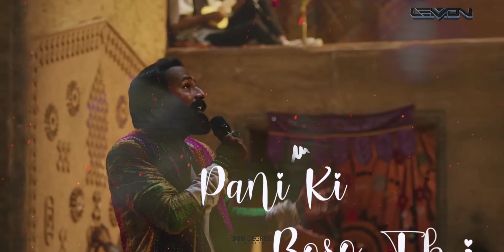Aayi Aayi (Remix) - DJ Lemon | Noman Ali Rajper x Babar Mangi x Marvi Saiban | Coke Studio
• Aayi Aayi | DJ Lemon Remix | Coke Studio | Season 15 | Noman Ali Rajper x Babar Mangi x Marvi Saiban

Song Narrative: Xulfi
Composed by: Xulfi, Noman Ali Rajper, Babar Mangi, Abdullah Siddiqui,
Written by: Noman Ali Rajper, Babar Mangi
Music Arranged & Produced by: Xulfi, Abdullah Siddiqui
Mixed by: Xulfi
Sr. Mastering Engineer: Randy Merrill (Sterling Sound)
Song Consultant: Saif Samejo, Zeeshan Ali

ARTIST
Vocals - Noman Ali Rajper, Babar Mangi, Marvi, Saiban

Instruments
Synth - Payam Mashrequi
Charango + Banjo Dulcimer + Cuatro - Muzammil Hussain
Banjo - Amir Azhar
Synth Bass - Waleed Attique
Synth - Ali Raza
Percussions - Veeru
Electric Guitar - Asteria
Drums - Yusuf Ramay
Percussions - Aziz Kazi
Mallet Station - Shehzad Hunzai
Chung + Khartaal - Lutaf Ali

VIDEO CREATIVE TEAM
Director:  Awais Gohar
Cinematographer: Awais Gohar
2nd Unit DOP: Nabil Hassan
Production Designer/Art Director: Hashim Ali
Art Director: Sara Vohra
Assistant Directors: Fariha Afzal & Areeba Naveed
Set Design: Hashim Ali Design Studios
Art Team: Zain Yar Jung & Raheel
Set Team: Single Door - Zulfi & Zeeshan
Costume Designer & Stylist: Fatima Butt
Wardrobe Team: Salman Roofi & Nadeem
Head of Makeup & Hair Design: Saima Rashid Bargfrede
Makeup Team: Rachel, Sharjeel, Yaseen, Akbar, Rozina, Vaneesa, Saima
Talent: Guddu Pakistani & Citrus

Special thanks to Muhammad Tallal

Executive Producer: Muhammad Ibrahim
Creative & Project Head: Wajeeha Badar
Creative Manager: Sherry Khattak
Producer: M. Zohaib Hasan
Associate Producers: Mir Mehmood Ahmed Halepota & Syed Munhib Shah
Production Head: Bilal Murtaza
Creative Production Strategist: Syeda Maryam Jalil
Creative Production Manager: Shafia Falak
Line Producer: Syed Qamber Ali Rizvi
Creative Associate: Agha Abdullah
Creative Associate: Umar Noor
Content Manager: M. Yaruq Faisal
Culture Consultant: Guddu Pakistani
Visual Consultant: Murtaza Niaz
Visual Design Consultant: Hashim Ali

SOUND SQUAD
Audio Head - Sherry Khattak

Recording Engineer: Adeel Tahir
Senior Audio Engineer: Zyad Ahmed Tariq
Senior Recording Engineer: Payam Mashrequi
Audio Engineer: Bilal Haider
Audio Engineer: Malik Arslan
Audio Engineer: Muhammad Rameez
Audio Engineer: Ammar Aamir Chishti
Senior Monitoring Engineer: Haider Ali
Senior Monitoring Engineer: Roger John
Monitoring Engineer: Yashwa Ayub
Monitoring Engineer: Zulfiqar Ali
Audio System Engineer: Khalid Mahmood Gul
Assistant Audio System Engineer: Uzair Majeed
Assistant Electrical Engineer: Muhammad Sheharyar
Assistant Electrical Engineer:  Farooq Baig
Sound Squad Operations Manager: Muhammad Bin Ashraf

ARTIST MANAGEMENT
Rizwan Ahmad Khan
Shavaiz Ali Shah
Shahdad Karim

Post VFX:
Edit/Color Grade: Awais Gohar
Post Producer: Emad Khalid Mughal
Confirm Editor: Mudasser Hussain

Lights Gaffer: Allah Rakha
Focus Pullers: Kamran Rabbani & Shariq
Ronin Operator: Islam Ud Din
Asst Ronin: Furqan, Faizan & Hamza
Digital imaging Technician: Basit Ali

Camera Company: Studio 146
Camera Team (A/C’s): Waqas, Fahad Mehmood, Zubair, Ahtisham,
Light Staff: M.Shoaib, M.Shafiq, M.Nazir, M.Zakir
Lighting Operations Company: Studio 146 Light team
Light Operations: Faizan Ahmed, Imran, Faisal, Usama, M.Nasir
Light Technicians: Waqas Aijaz

Production Managers: Obaid Siddiqui, Syed Nauman Yasir
Hospitality Managers: Areeba Alvi, Mansoor Khan, Syed Hasan Rizvi
Floor Tech: Atif Sheikh, Nathan, Shaharyar Hussain, Danyal Shahid, Ali Shahid, Junaid KD

• If you are the original creator and have any objection to me uploading the video then please original creator comment on my video. I will delete the video. Thank You💝

🎧Want To Submit Your Music?
Submit Your Creation on Instagram.